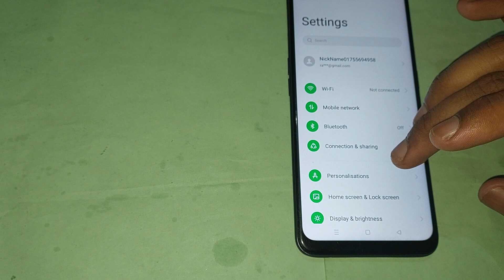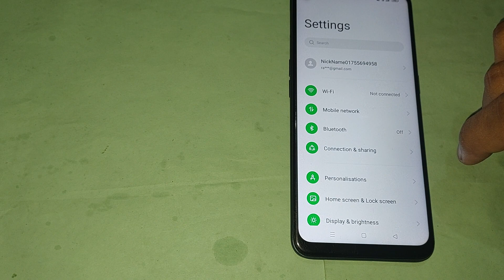auto rotate setting oppo a5s, how to use auto rotate in oppo a5s